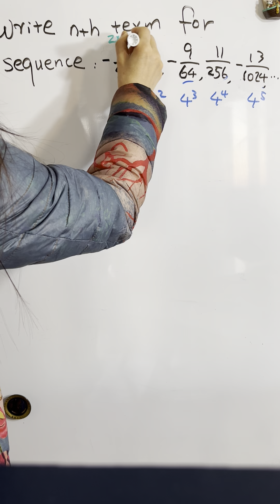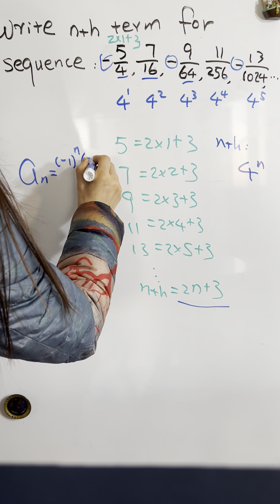How to write a general term for a sequence of numbers